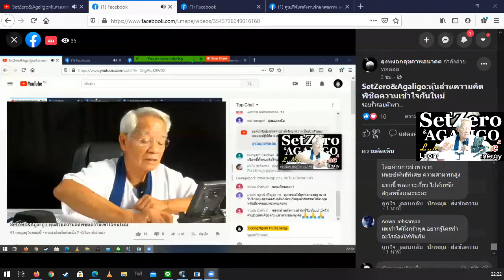มนุษย์จะรู้ได้เอง/ หุ้นส่วนความคิดพิชิตความเข้าใจกันไหม่ I ภาษาลุงหงอกกิ๊กก๊อก I 02พย63 I 24Hrs